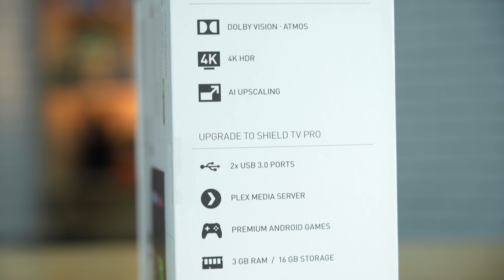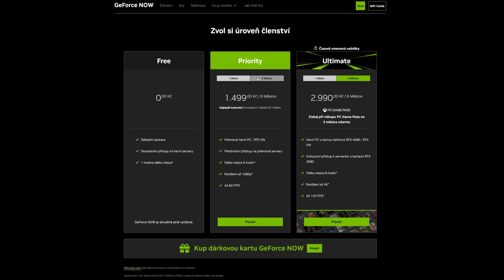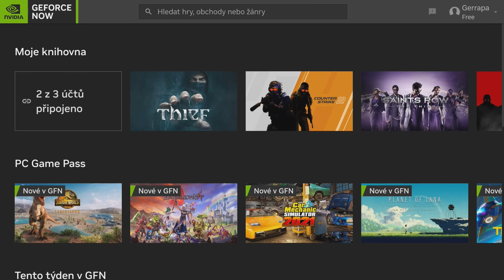Super akce na Nvidia SHIELD TV Pro!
Androidí minikonzolka od Nvidie s fantastickou podporou videoformátů, herního streamování - a v týdnu 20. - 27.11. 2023 navíc s výbornou slevou!

📌 Obsah:
0:00 - Android TV na steroidech!
0:34 - Výkon a vybavení
0:59 - Služba GeForce Now!
1:40 - Výkonné multimediální centrum
2:20 - Týdenní super akce
2:59 - Závěr

✔️ Amazon Music
✔️ Google Podcast: